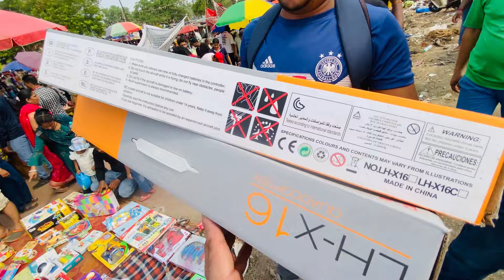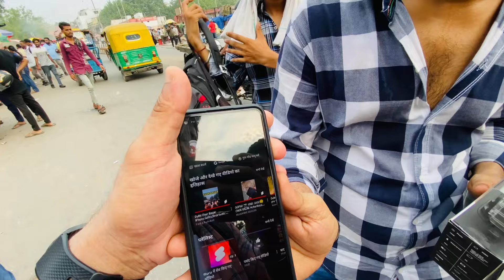Real Chor Bazaar Delhi 2024 Biggest Drone At Chor Bazar Market😱🔥 Jama Masjid Chor Bazaar Delhi